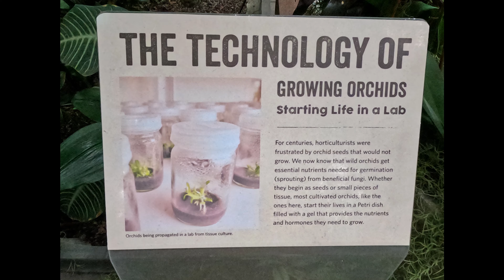US Botanic Garden - Washington DC March 25, 2023